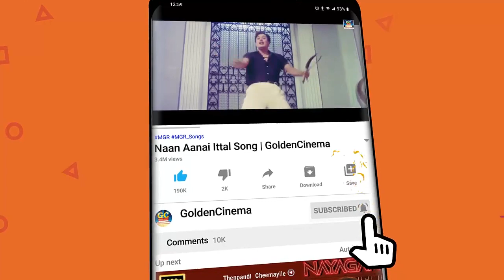கண்ணதாசன் கவித்திறமையில் வெளிவந்த காதல் காவியங்கள் | Kannadhasan Love Songs | Kannadhasan Hits.